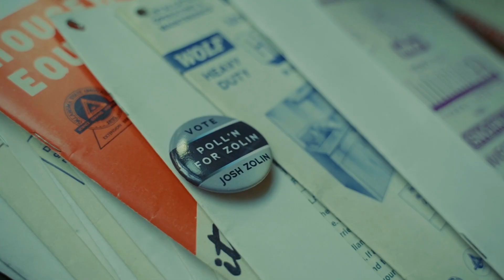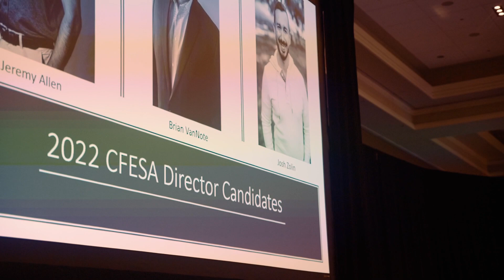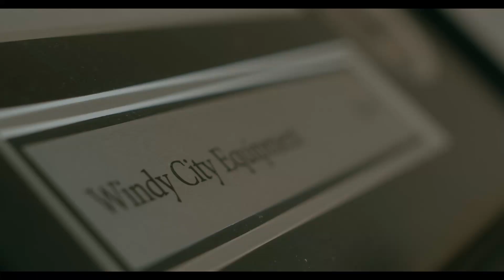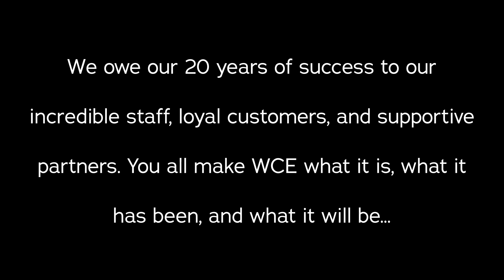WCE | ETHOS - Part Three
🔸 FREE ACCESS TO OUR PREMIUM TUTORIALS "CLICK BELOW"

Windy City Restaurant Equipment Repair & Maintenance Tutorials. Learn top tricks of the trade with our how to repairs and do it yourself tutorials. Windy City's DIY projects can save you money and offer preventative maintenance on your Restaurant equipment.

Thinking about getting into the trades or know someone who should?